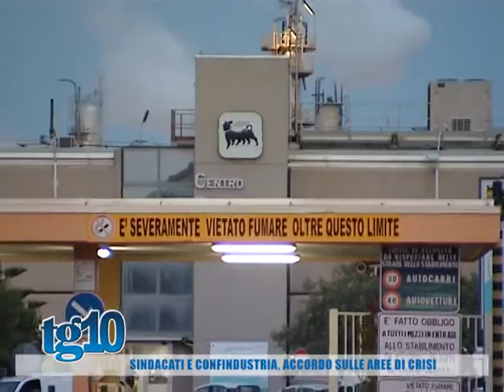Sindacati e confindustria, accordo su aree di crisi